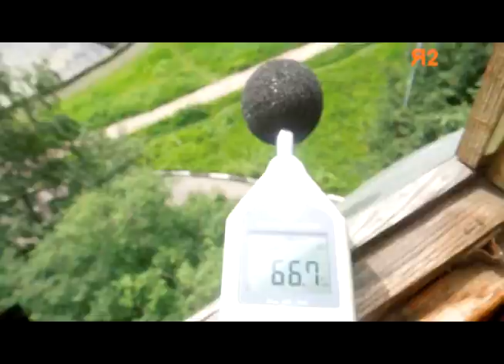Много шума из ничего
25 июня 2016 г. На спортивной площадке молодежная палата устроила веселье на весь микрорайон.